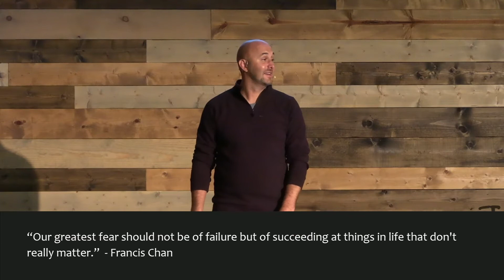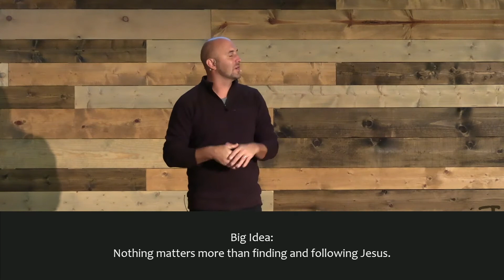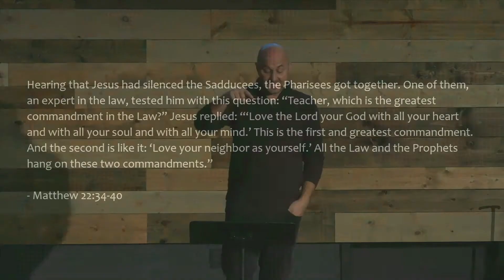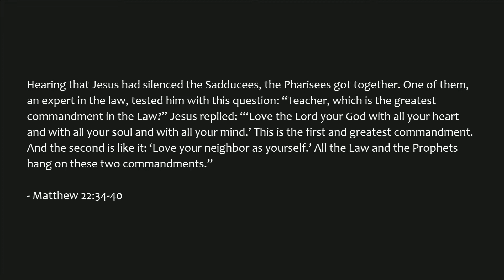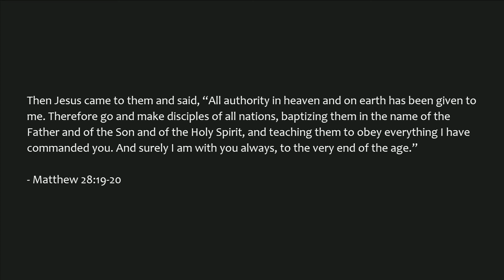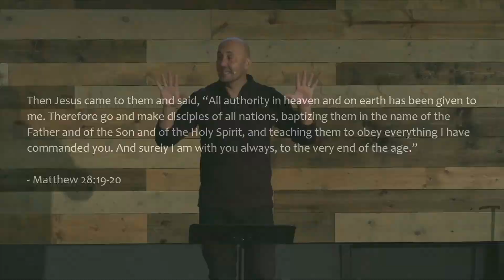Nothing Matters More Than Following Jesus // Bryan Wiles